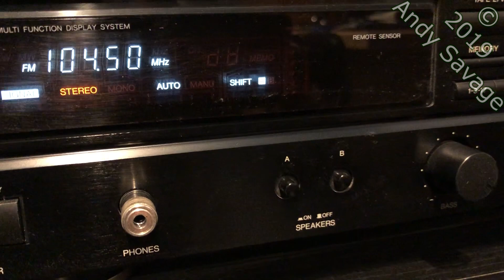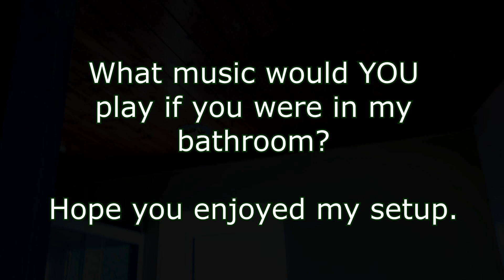My unique Bathroom Speaker system. Listen to your favourite music while having a shower.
This is my unique bathroom I created. When people stop they absolutely love having a shower with their favourite music playing very loud. The quality and power of my system is pretty good.
Please read below for any questions on my installation.

I installed this pine cladding in 1996 and it still looks good.

All of the lights, speakers and fan are mounted using cork spacers to reduce vibrations.

In the loft I made bass reflex boxes to increase the sound.
It don’t pick it up on this microphone but trust me this packs a punch!

Construction :
I first had to fit a wooden frame to the ceiling made from 30mm x 20mm battens. This was to level out the ceiling and give me a nice flat surface to fit the pine cladding to. I then used several tubes of Silicone sealant to run along every single joint between the frame and the ceiling, this was to stop vibrations.
Next stage was to install fire retardant foam sheets to fill the gap between the ceiling and the pine cladding.
Finally I was able to fix the Pine Cladding to the ceiling using the secret nailing method and again I used Silicone sealant on every joint. I seasoned the Pine cladding in the bathroom for 6 months before fitting it to a wooden frame.
The finishing touch was to fit architrave rail around the edges.

I have wired the speakers to the second "B" speaker connections on my Denon DRA-435R amplifier which is in the room next to the bathroom. This allows me to play music through to the bathrooms speakers by simply pressing the B button on the front as per 0:52 in this video.
This hi-fi is also connected to my PC so I can play YouTube music though the bathroom speakers.

Speakers :
I have used two Pioneer TS-E1660 130W 4R Speakers.
These have rubberised mineral fibre material cones so no problems with moisture damaging the cones of the speakers.

Costings back in 1996 :
Pine cladding (t&g) 30 packs x 1.8M
£27.00
Battens 30mm x 20mm x 1.8M
£6.49
Recessed light fittings (and bulbs) x 4
£40.98
3 Amp cable and junction boxes
£2.50
Architrave rail
£16.07
Quick drying water based wood varnish 750 ml
£9.39
Silicone rubber sealant x 6 (310ml each)
£5.80
No Nails fixing glue x 2
£2.99
Flame retardant foam 3.36 Square metres
£27.00
Pioneer TS-E1660 speakers
£59.99

TOTAL COST OF CEILING PROJECT
£198.21

If you did then please like and leave a nice comment.

Cheers
Andy